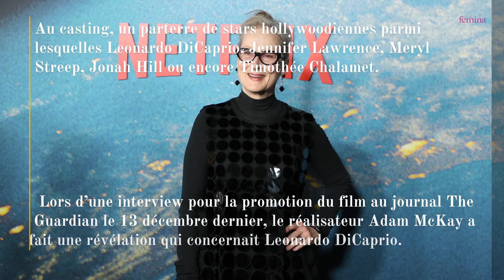Meryl Streep nue à l'écran, Leonardo DiCaprio « a eu du mal avec cette scène »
L'acteur Leonardo DiCaprio n'était pas très enthousiaste lorsqu'il a découvert une scène de nu avec Meryl Streep dans le film « Don't look up ».